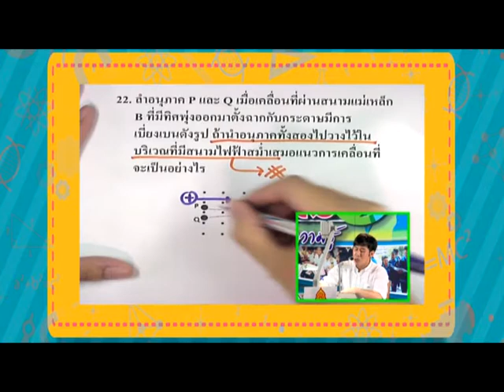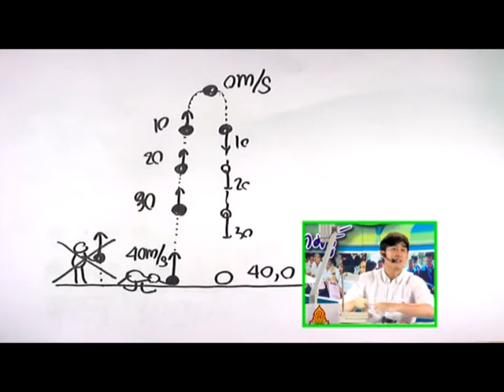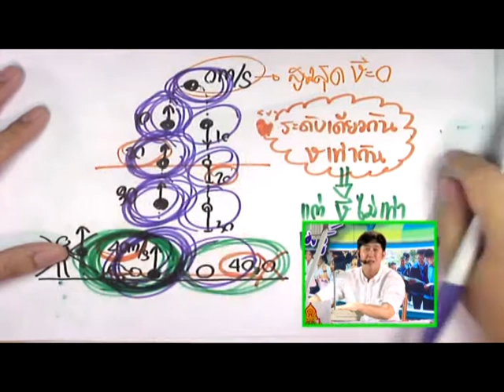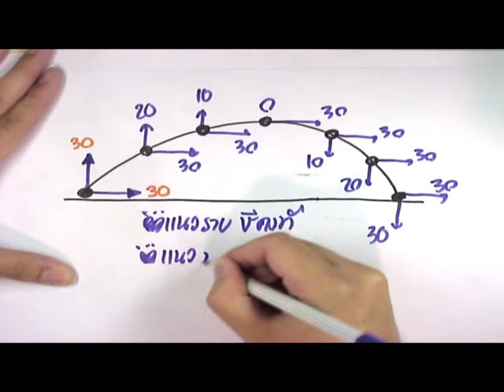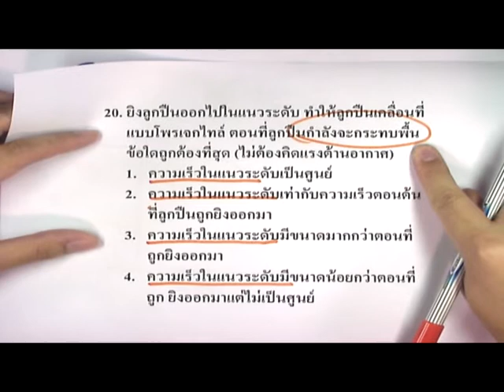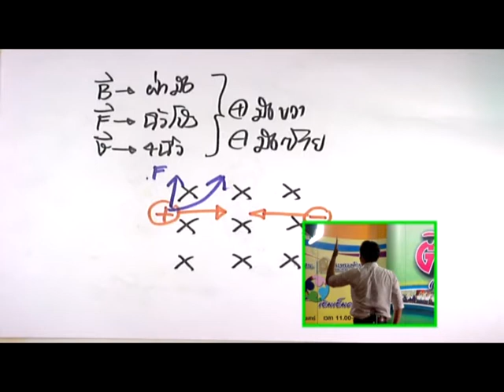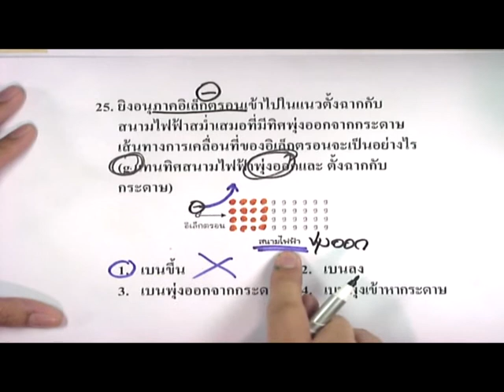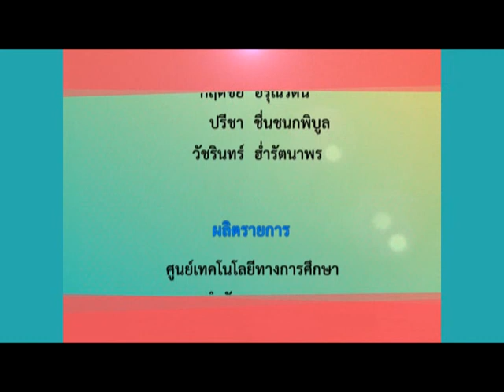P ฟิสิกส์ (การเคลื่อนที่) | อ.ณัฐพล | จ.กาฬสินธุ์